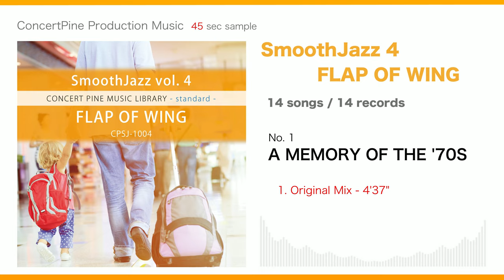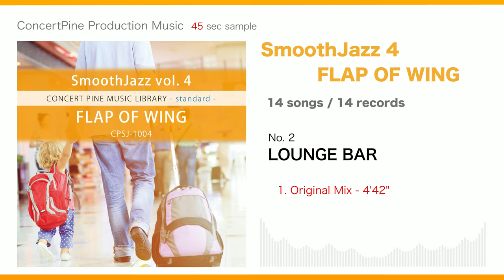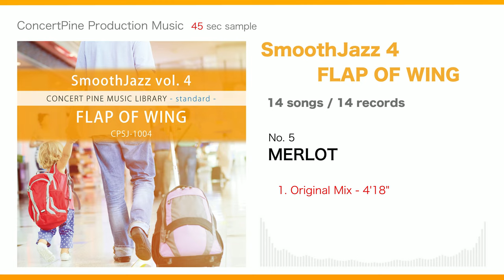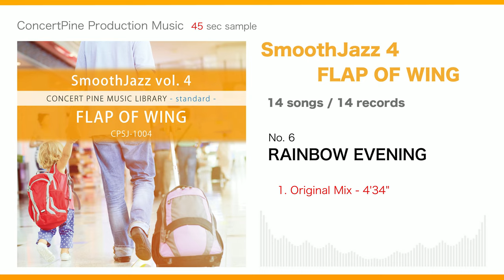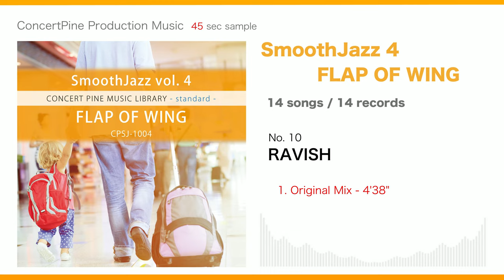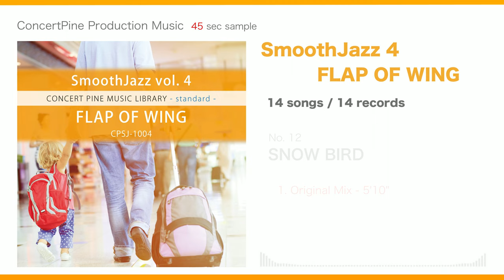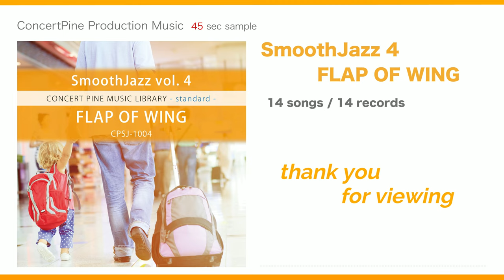SmoothJazz vol. 4 - FLAP OF WING [Production Music : digest 45 sec]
This is the 4th volume of the sound source collection that includes "smooth jazz" music. A variety of "smooth jazz" music, such as songs that make you feel bright and happy, sophisticated urban songs, and relaxing songs that are comfortable to listen to, are expressed in a solid organization and composition.

- Composition and arrangement: compilation
- Genre Trend: Smooth Jazz, JazzFusion, Fusion
- Direction : Fun, Elegant, Peaceful
- Atmosphere : Bright, Cool, Moody

0:04  1.  A MEMORY OF THE '70S
0:50  2.  LOUNGE BAR
1:36  3.  FLAP AS A BIRD
2:22  4.  FLAP OF WING
3:08  5.  MERLOT
3:54  6.  RAINBOW EVENING
4:40  7.  ONE DAY MORNING
5:26  8.  WALKIN ON MOONLIGHT
6:12  9.  BREAKFAST
6:58  10.  RAVISH
7:44  11.  MORNING SUN
8:30  12.  SNOW BIRD
9:16  13.  SMILING FACE
10:02  14.  AIR SHIP

Also available on music streaming services